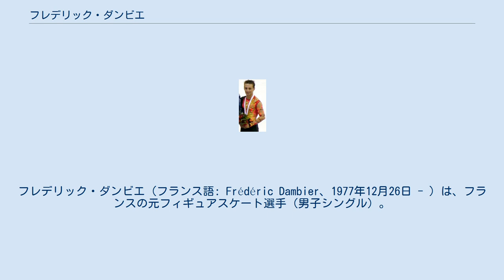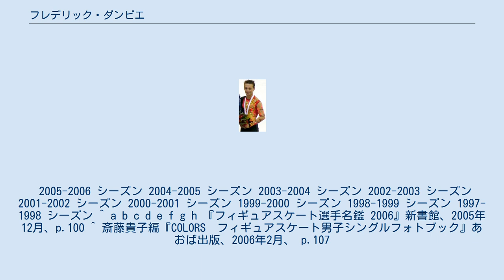フレデリック・ダンビエ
フレデリック・ダンビエ（フランス語: Frédéric Dambier、1977年12月26日 - ）は、フランスの元フィギュアスケート選手（男子シングル）。
2002年ソルトレイクシティオリンピック、2006年トリノオリンピック男子シングルフランス代表。
 フランスのトゥールに生まれ、6歳でスケートを始めた。
ジュニア時代の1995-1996シーズンに世界ジュニア選手権に出場し22位。
1999年のオンドレイネペラメモリアルではフランス人選手として初めて4回転サルコウに成功。
 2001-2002シーズン、ソルトレイクシティオリンピック、世界選手権でともに11位。
翌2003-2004シーズン、カールシェーファーメモリアルで優勝、ロシア杯では自身初のISUグランプリシリーズ表彰台となる3位となった。
 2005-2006シーズンのトリノオリンピックを最後に現役を引退。
 4回転サルコウを得意とした。
オフアイスでは教員免許を取得して教育省の仕事に携わっていた。
 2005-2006 シーズン 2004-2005 シーズン 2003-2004 シーズン 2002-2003 シーズン 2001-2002 シーズン 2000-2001 シーズン 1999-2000 シーズン 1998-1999 シーズン 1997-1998 シーズン ^ a b c d e f g h 『フィギュアスケート選手名鑑 2006』新書館、2005年12月、p.100 ^ 斎藤貴子編『COLORS　フィギュアスケート男子シングルフォトブック』あおば出版、2006年2月、 p.107